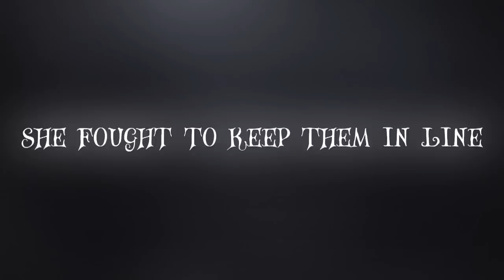Frizzle and the Magic School Bus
The Magic School Bus is a childhood cartoon we all know and love. So many great characters. But those kids all had a purpose and all were excited to learn and grow. What if other characters from our childhood cartoons all attended the same school. All the delinquents, bullies and ditz that we all knew and love? Well this parody trailer covers just that. And only 1 woman can save them... Ms. Frizzle!

Produced by Danniel Rodriguez

Written by Danniel Rodriguez & Jenny Lorenzo

--- CAST ---

Principal - Lou Pappas

Ed - George Kaplan

Helga Pataki - Christie Haupt

Quailman - Sean Cartaya

--- CREW (ON-SET) ---

2nd Camera/Gaffer - Joe Sanchez

Sound/Boom Operator - Jeff Alex Thomas

1st A.D. - Patricia Rapetti

1st A.C. - Bryan Angarita

PA - Sean Cartaya

Wardrobe:
Danniel Rodriguez
Jenny Lorenzo
Mad Mel Madigan

--- CREW (POST) ---

Audio Mix - George Kaplan

George Kaplan

Jenny Lorenzo

Coral Park Senior High School

Kevin Bosch, Diliana Alexander & Jose Jacho